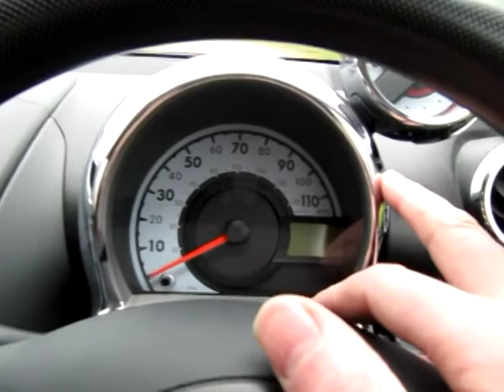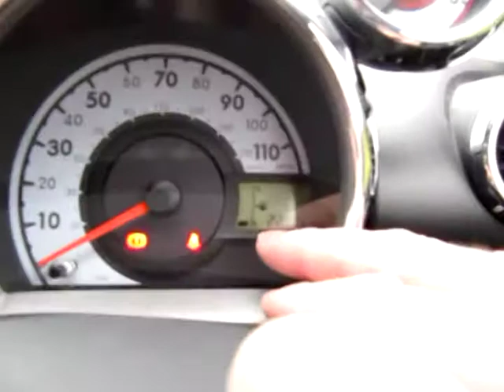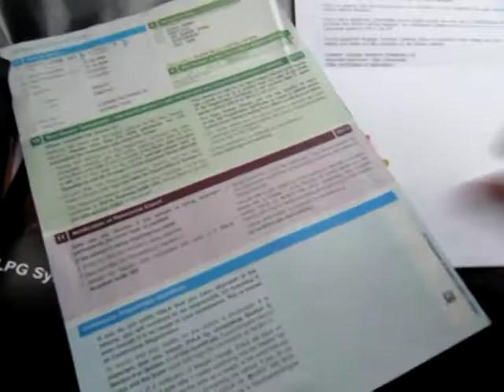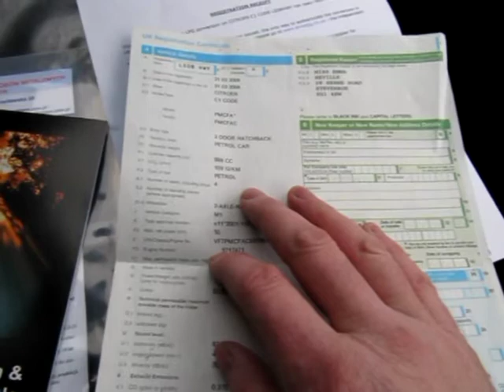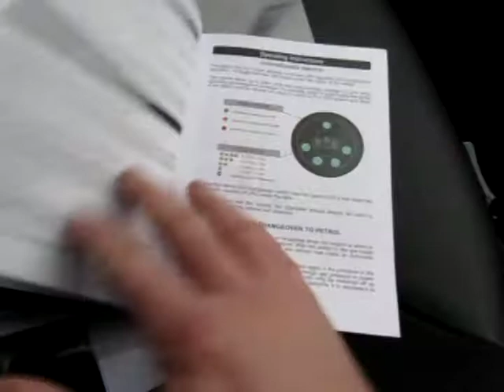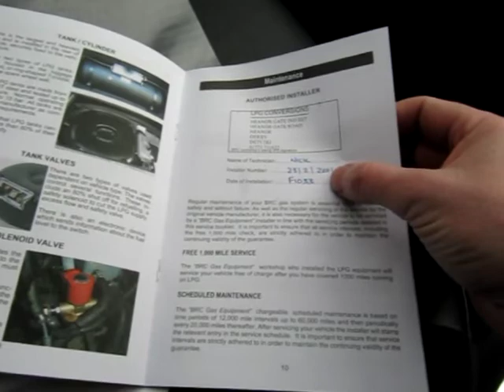Citroen c1 code LPG converted sold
See all our lpg vehicles at www . eco - cars. net